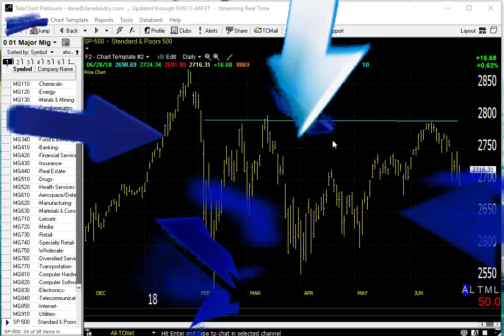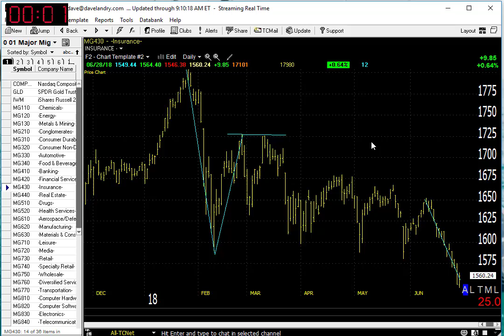06/29/18 Dave Landry's Market In A Minute-It's Okay To Sit Tight